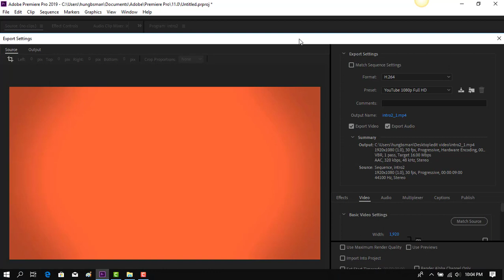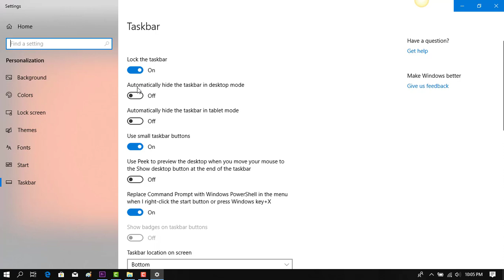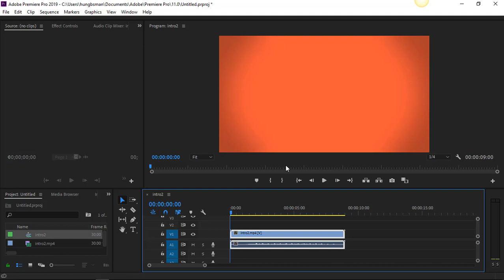Cách hiện ẩn thanh Taskbar trên windows 10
Hôm nay, khi mà xuất video mình không tài nào mà ấn được vào nút export để xuất file ra. Nó cứ bị che bởi thanh taskbar vì vậy mà làm video này chia sẻ với mọi người cách hiện ẩn thanh Taskbar trên windows 10.

Nơi chia sẻ và lưu giữ những kiến thức về công nghệ, chia sẻ những giải pháp, những thủ thuật hay, những phần mềm hữu dụng đến với mọi người.